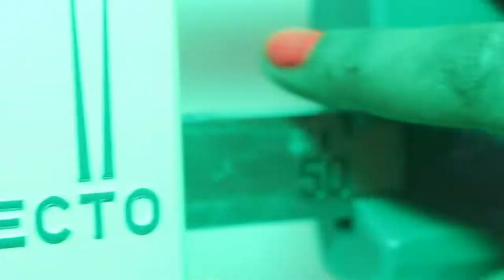SHE PRESSURE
SHE PRESSURE BY CUCALUKA PRODUCED BY OZKEYZ